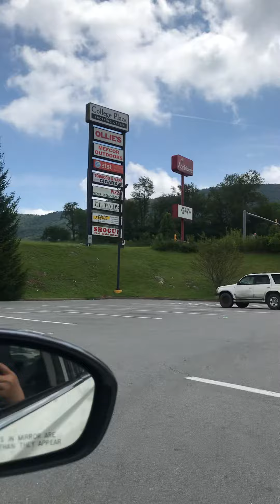Bluefield University Walking distance Plaza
These are the Walking Distance Store’s and Fast-food Restaurant from To Bluefield University.My son is attending College here people are friendly.
I felt my son will be safe here and they have a good program for the course he wanted..He was offered a scholarship to play Mens Volleyball ..Its is far not accessible to fly so much money to 2 hours flight from Bluefield ..So we took the driving from Richmond VA to Bluefield 5 Hrs drive.,